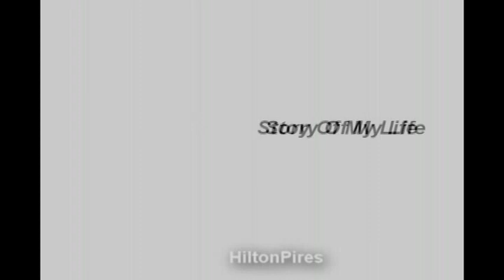Bon Jovi Mistakes 06 part of 06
bon jovi fail